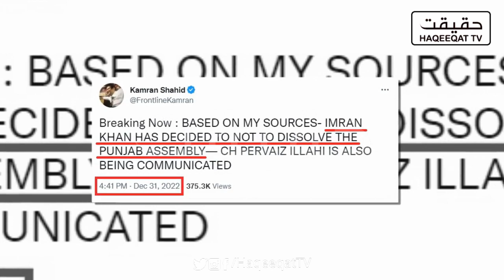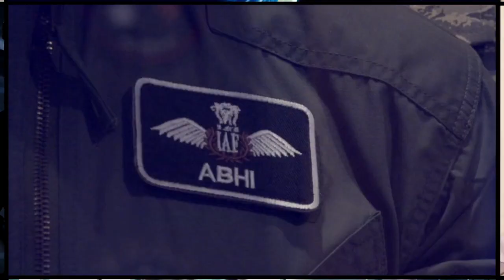How Imran Khan Can Setup Interm in Punjab With Elahi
Imran Khan should realize that how it can be beneficial for to setup interm with Elahi.